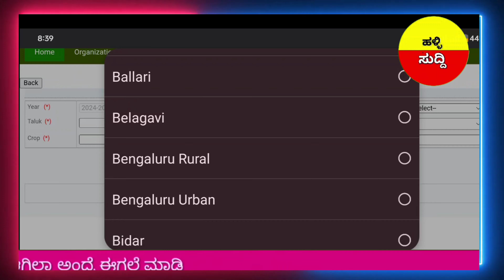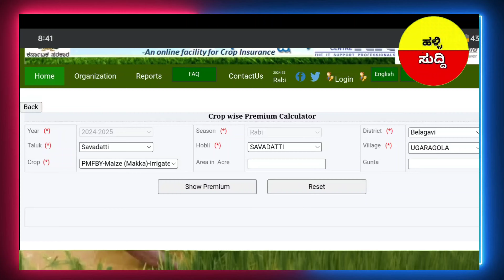ಬೆಳೆವಿಮೆ ಪರಿಹಾರದ ಬಗ್ಗೆ ಬಿಗ್ ಅಪ್ಡೇಟ್/₹48000 ಯಾವ ಬೆಳೆಗೆ ಎಷ್ಟು ಜಮಾ ಆಗಲಿದೆ/cropainsurencekarnataka/